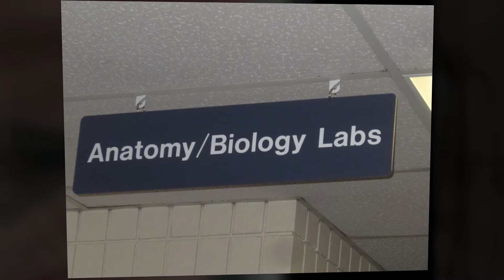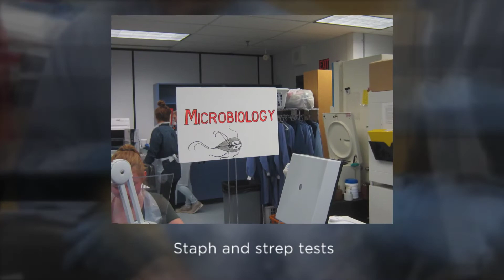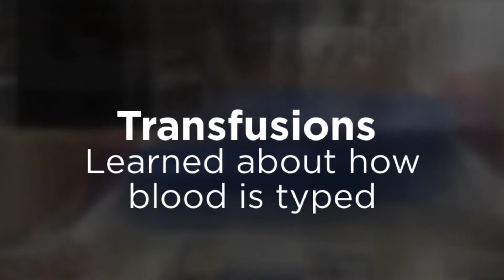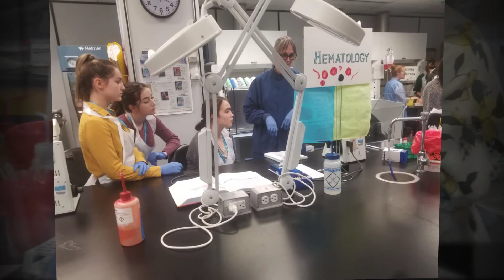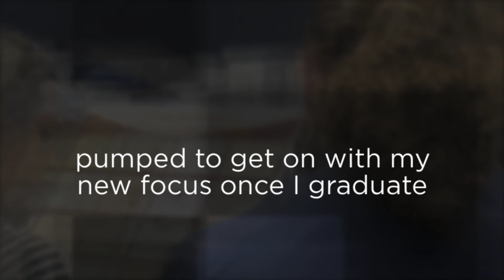Medical Laboratory Technologist - College of New Caledonia